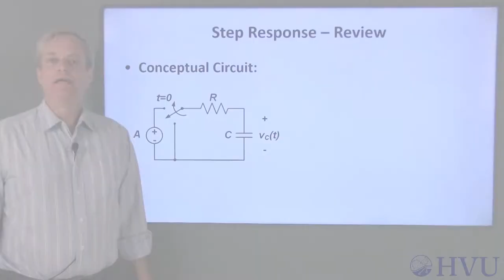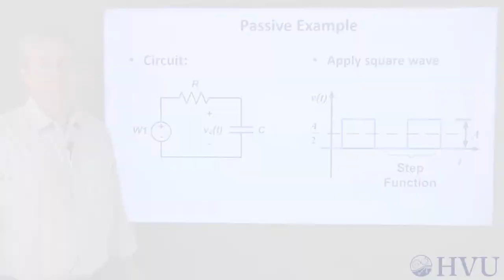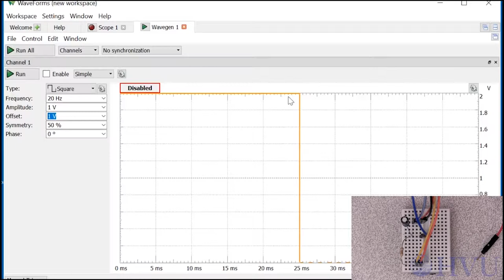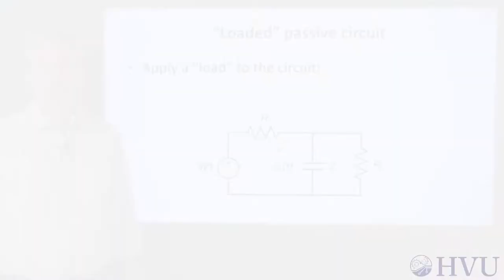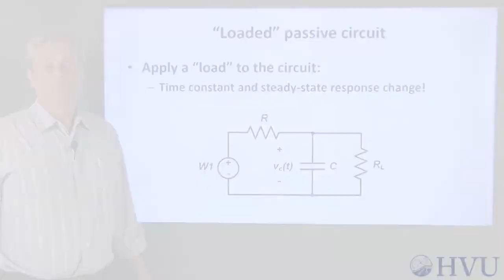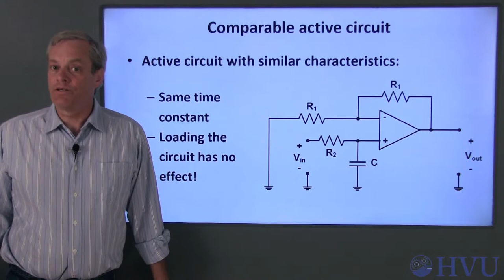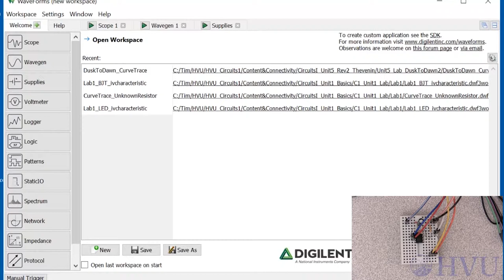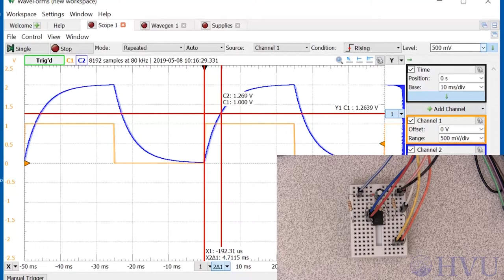Passive and Active RC Circuits Lab